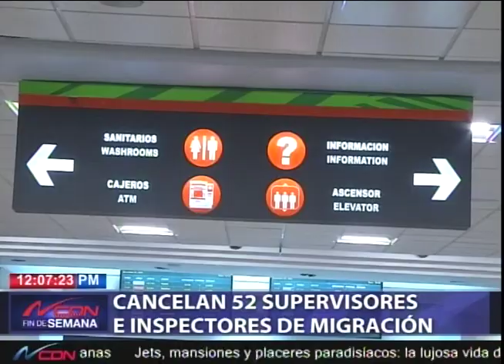Cancelan 52 supervisores e inspectores de migración